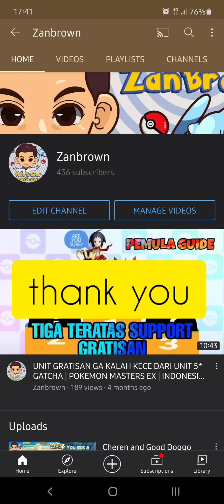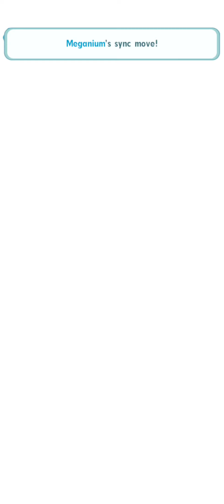SyncNuke Lyra & Meganium feat DPS Delphox Legendary Arena Cresselia Very Hard | Pokemon Masters Ex